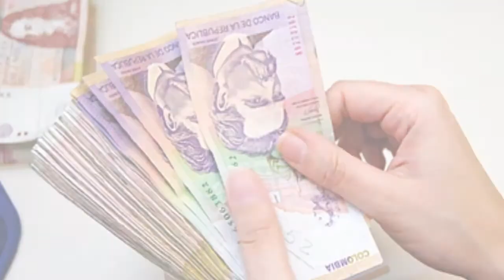Empresa de Servicios Públicos de Codazzi " Emcodazzi "